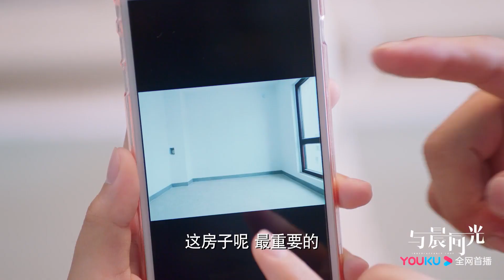洛书初遥的尴尬对视 与晨同光♥Irreplaceable Love